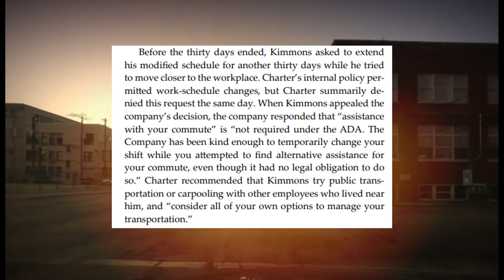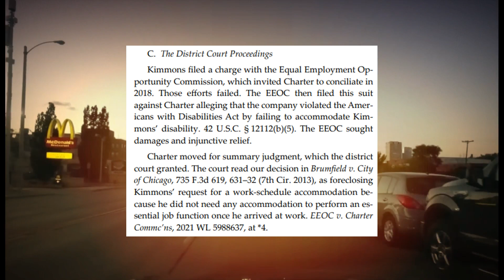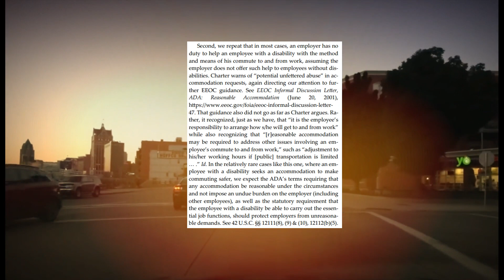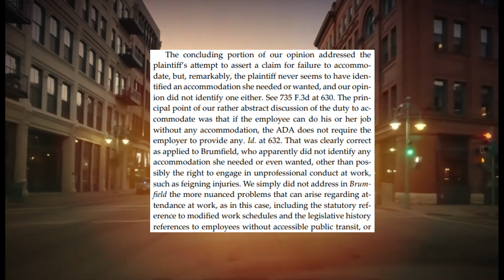Must a Work Commute be Accommodated?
The Americans with Disabilities Act (ADA) is a landmark piece of legislation enacted in 1990 in the United States. This comprehensive civil rights law prohibits discrimination against individuals with disabilities in various aspects of public life, including employment, access to public facilities, transportation, and telecommunications. The ADA's primary objective is to ensure that people with disabilities have the same rights and opportunities as everyone else, fostering inclusion and accessibility. It mandates reasonable accommodations for individuals with disabilities, such as ramps, elevators, and accessible websites, to facilitate their full participation in society. Over the years, the ADA has played a crucial role in dismantling barriers and promoting a more inclusive and equitable society for all Americans, regardless of their abilities.